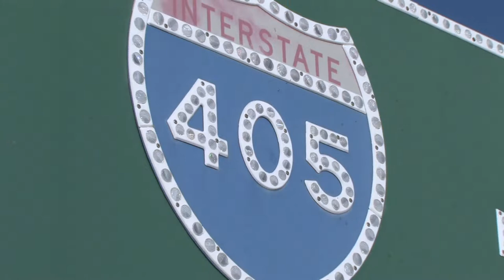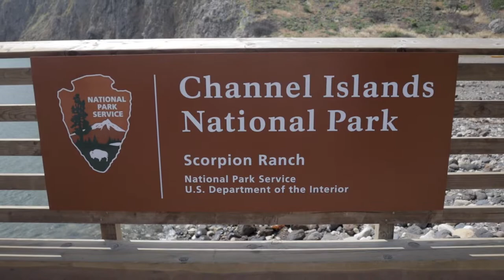Bucket list #3: Drive the pacific coast highway in California | Channel Islands National park PT. 2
I'm heading to California to cross off bucket list item number 3 "drive the pacific coast highway in California ". I'll be traveling from San Diego to San Francisco on the famous Highway 1 to see if its really worth the hype. In this episode in I'm heading to Santa Cruz Island in Channel Islands National Park where I discover some of the bluest water I've ever seen, and get to see the adorable Channel Islands Foxes that inhabit the island.